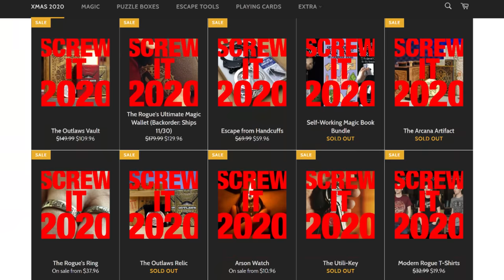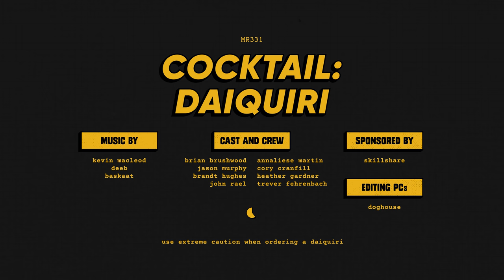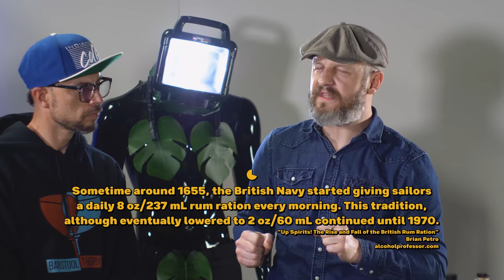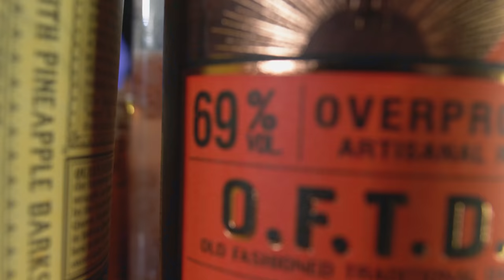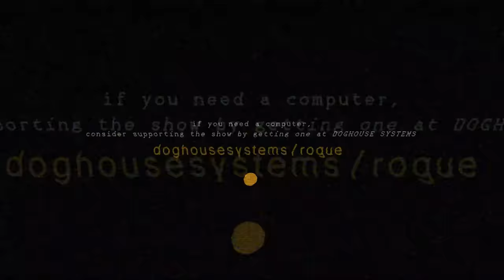The Perfect Daiquiri (Rum: Part One)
🡇 accreditation 🡇
No matter how many times I looked it up and physically typed it, I will always wonder if I spelled it correctly...?
Table of Contents
› 0:00 intro
1:25 history of rum
2:30 today we learn daiquiris
3:43 adding ingredients
6:10 to properly appreciate the beverage
7:23 recipe recap
8:00 ad: skillshare
9:34 cta
Music used in this video:
Post-production powered by Doghouse Systems
This video was made with the help of:
Our Mailing Address
Modern Rogue